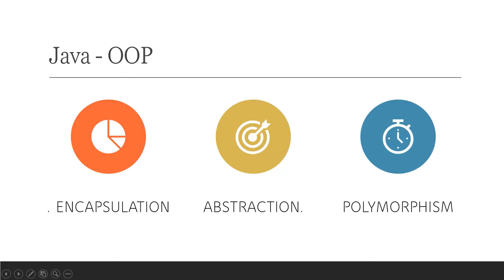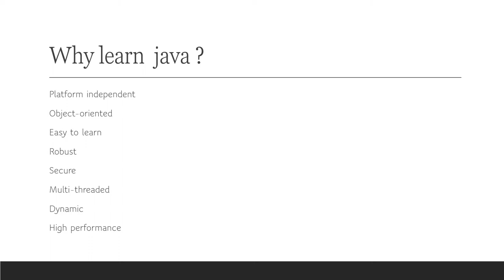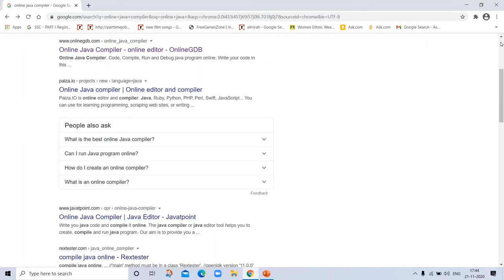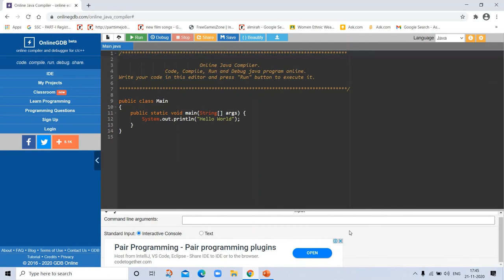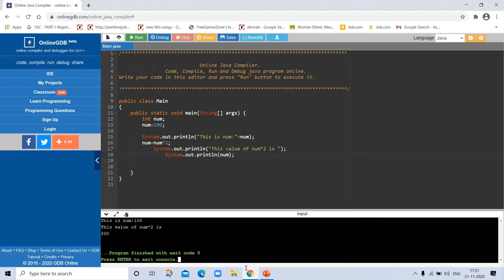Learn Java | Why learn Java ? | Java programming | Let's start writing first program of Java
Learn Java
Why learn Java?
Java first program
Java second program
Practice question (Assignment)